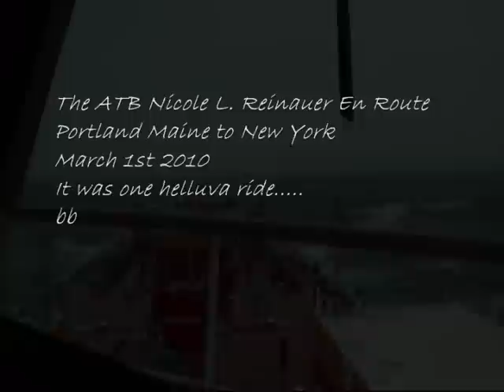In Like a Lion